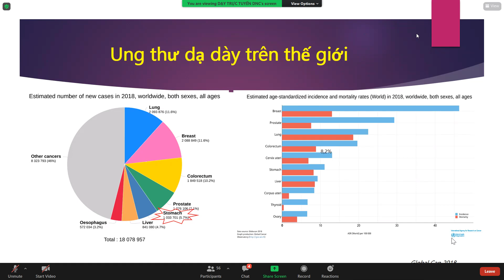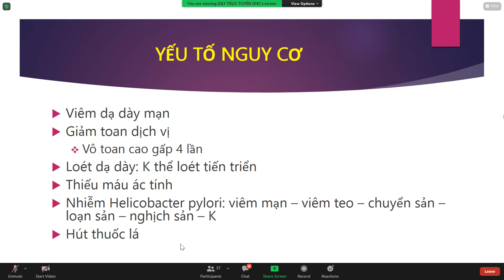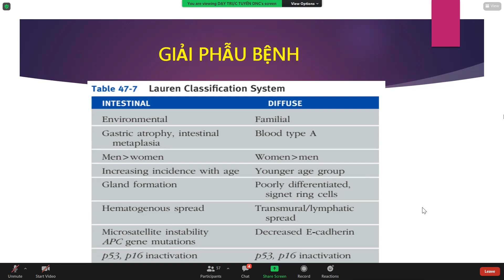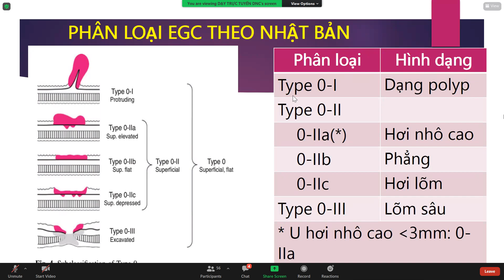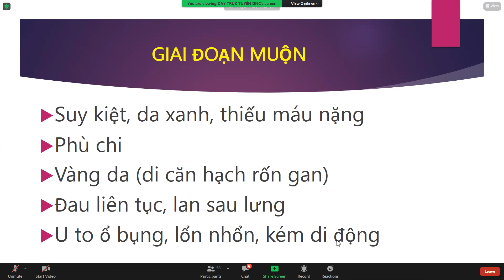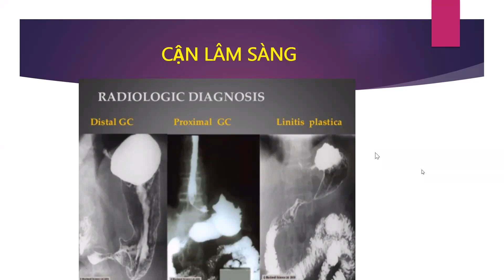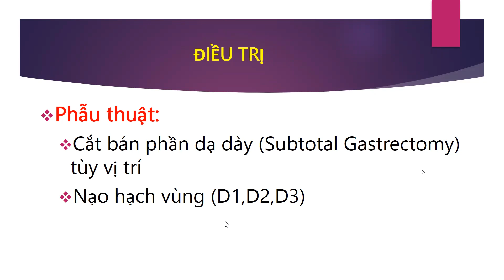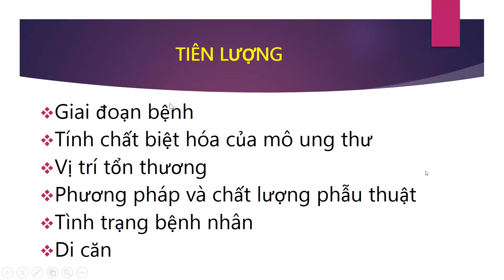Ngoại bệnh lý 2 - Ung thư dạ dày